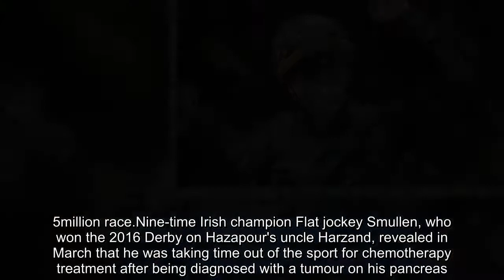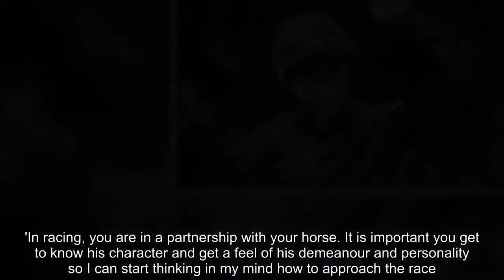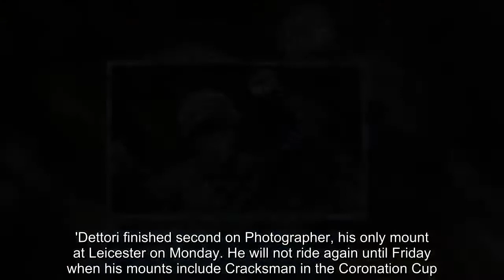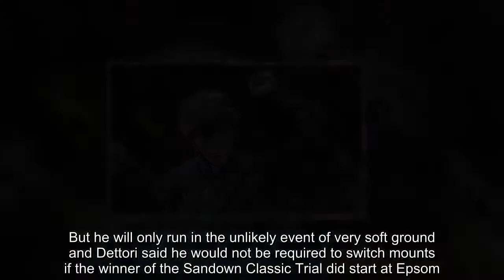Dettori heads to Ireland for first sit on Epsom Derby mount Hazapour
Frankie Dettori will fly to Ireland on Monday night and on Tuesday will have a first sit on Aga Khan-owned Hazapour, his Dermot Weld-trained mount in Saturday's Investec Derby at Epsom.The Italian, who will be riding in the Classic for a 23rd time and chasing his third win, also revealed he will liaise closely with Weld's sidelined stable jockey Pat Smullen in advance of the £1.5million race.Nine-time Irish champion Flat jockey Smullen, who won the 2016 Derby on Hazapour's uncle Harzand, revealed in March that he was taking time out of the sport for chemotherapy treatment after being diagnosed with a tumour on his pancreas.  Smullen attended last weekend's Irish Guineas meeting at the Curragh where he said he was going into the Weld stable between treatment to help with advice when he could. Dettori said: 'I have spoken to Pat a couple of times and just sent him a text. I will see him in the morning and once the draw and final declarations come out I will have another chat with him. 'I wanted to sit on Hazapour. The Derby is the most important race in the calendar and even if he is not doing anything fast it is about getting to know the horse himself.'In racing, you are in a partnership with your horse. It is important you get to know his character and get a feel of his demeanour and personality so I can start thinking in my mind how to approach the race.'Dettori finished second on Photographer, his only mount at Leicester on Monday. He will not ride again until Friday when his mounts include Cracksman in the Coronation Cup.  He has yet to pick up a ride in Friday's Investec Oaks after Lah Ti Dar, the favourite he was due to ride, was scratched. Hazapour staked his Derby claim when beating Aidan O'Brien pair Delano Roosevelt and The Pentagon in the Derrinstown Stud Derby Trial at Leopardstown. Newmarket trainer John Gosden, Dettori's boss, who is represented by Oisin Murphy-ridden Dante Stakes winner Roaring Lion, also has Sevenna Star in the 14 Derby possibles.But he will only run in the unlikely event of very soft ground and Dettori said he would not be required to switch mounts if the winner of the Sandown Classic Trial did start at Epsom. The Derby betting is headed by odds-on favourite and 2,000 Guineas winner Saxon Warrior, one of seven O'Brien-trained hopes.James Doyle rides William Haggas-trained Chester Vase winner Young Rascal with champion jockey Silvestre De Sousa booked for Mark Johnston's Chester Vase runner-up Dee Ex Bee.